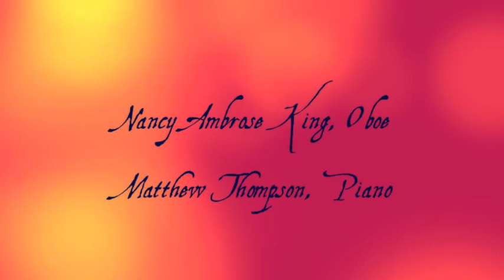Morceaux for Violin (Oboe) & Piano (Pauline Viardot) - Nancy Ambrose King & Matthew Thompson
Univ. of Michigan School of Music Faculty Recital, Feb. 2, 2012
Britton Recital Hall
Nancy Ambrose King, Oboe
Matthew Thompson, Piano